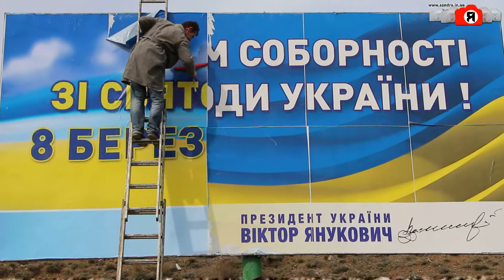Завтра 8 марта! С наступающим..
7 марта в Крыму. Поздравление и подарки завтра..а пока - подготовка праздничного!